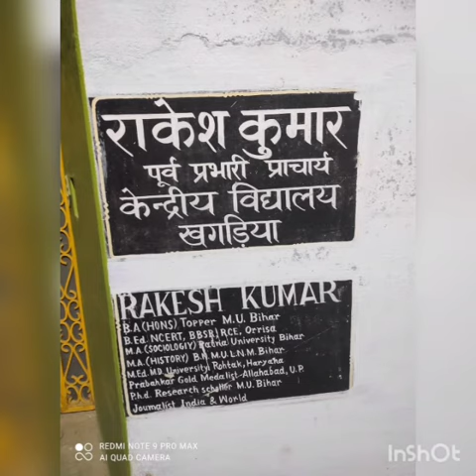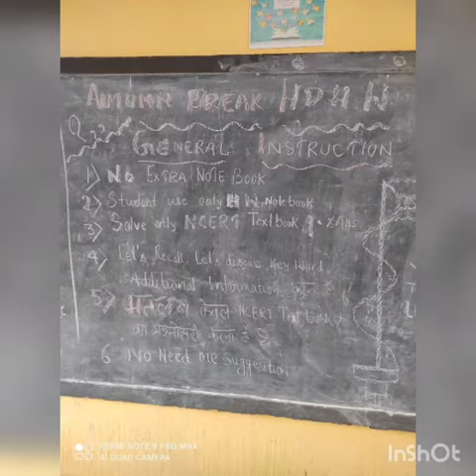21दिसंबर2021 tuesday prepared 9c KV Birpur Dehradun Uttarakhand sessions 2021/22ASMITSAH 👍💯🏫